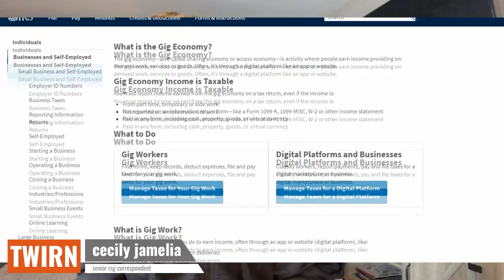Where's The Upfront Pricing & Other Rideshare News?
Happy Saturday! It's This Week In Rideshare News!